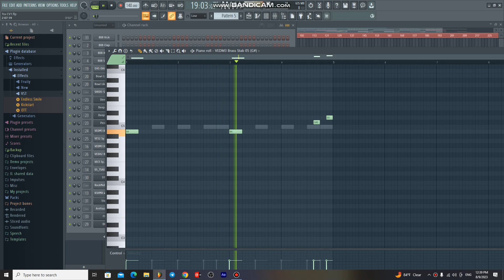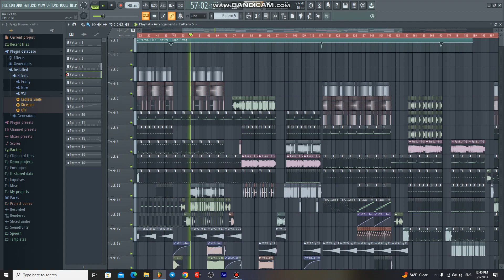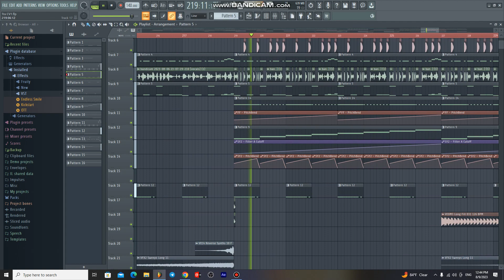Free FLP Song Team - Choukva Zin